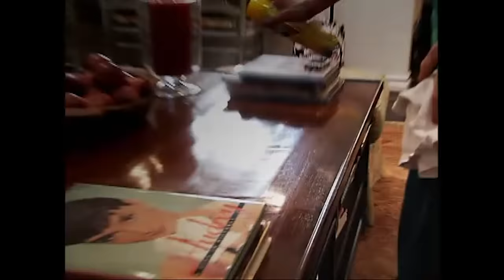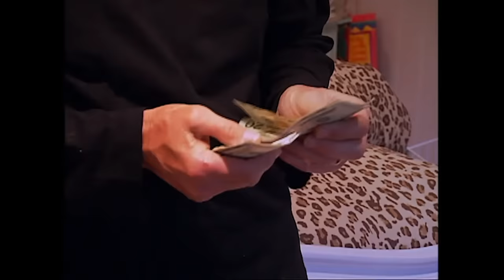Kendall The Entrepreneur | Season 2 | Keeping Up With The Kardashians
Kendall Jenner wants $50 for the mall, so her father gives her list of chores to complete in order to get to the magic number. However, Kendall quickly realises that outsourcing is far more profitable.